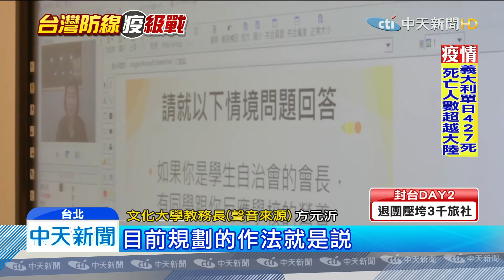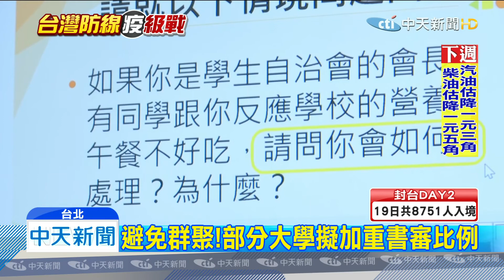20200320中天新聞 避免群聚 「繁星」大專院校面試擬改成視訊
各大專院校的繁星計畫17號公布名單，個人申請也即將開放報名，但有家長非常擔心接下來的面試階段，因為有可能會讓孩子暴露在感染風險之中。招生聯合會20日公布，各個學校可以視情況取消面試項目，改採視訊處理，或是加重書面比例，但等同孩子的準備方向，也即將進行大搬風！